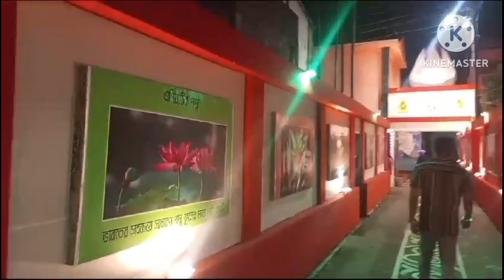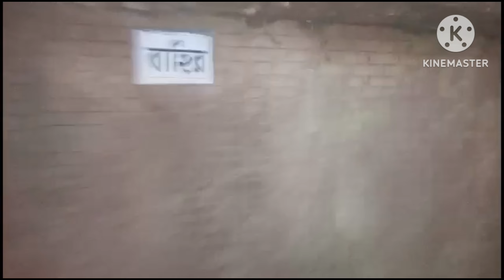চলুন আজ একটু ঠাকুর দর্শন করে আসি ❤️❤️❤️ | Durga Puja ❤️❤️❤️